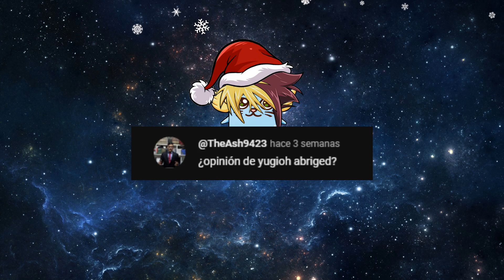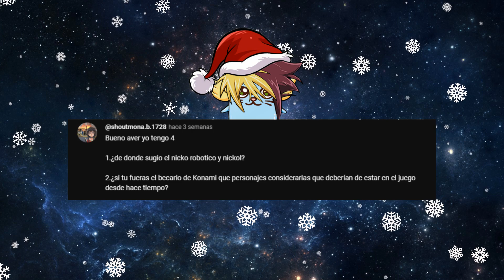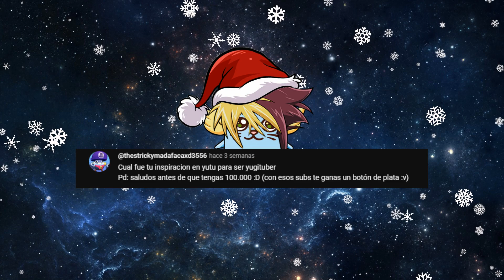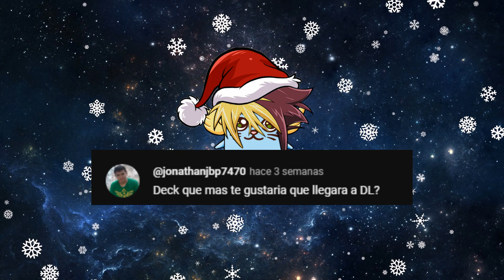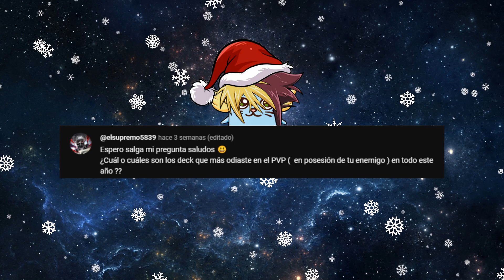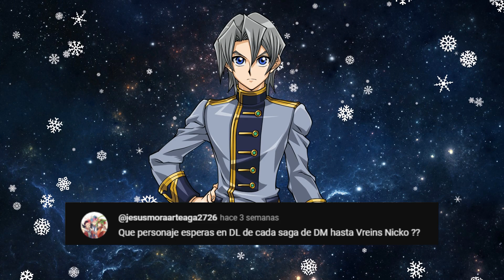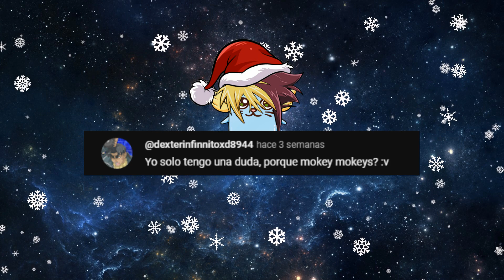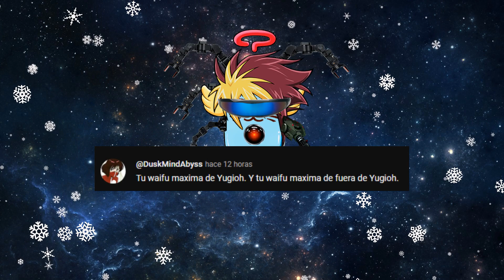Ustedes Preguntaron y yo les Respondo 2022! nickoxygo [Yu-Gi-Oh! Duel Links]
Feliz Navidad n.n/

-Únete al canal para tener Emotes y ser un miembro destacado usando el botón de UNIRSE

-También puedes domarme PayPals si te gusta mi contenido , te ganaras un saludo en un vídeo y toda mi gratitud

Únete al wp del canal para charlar conmigo y los pibes

Discord totalmente inactivo pero el bot te avisa si subí vídeo jeje

Y no hay mucho más, nos vemos pronto n.n

00:00 Inicio
00:51 Respondiendo  :3
12:36 Gracias por ver / Feliz Navidad n.n/